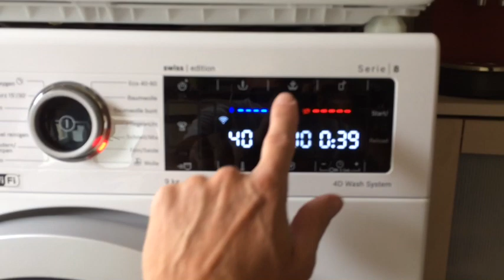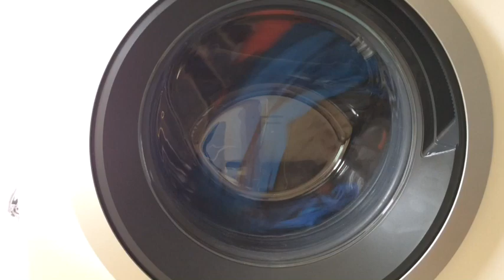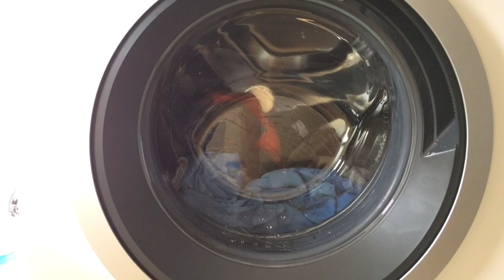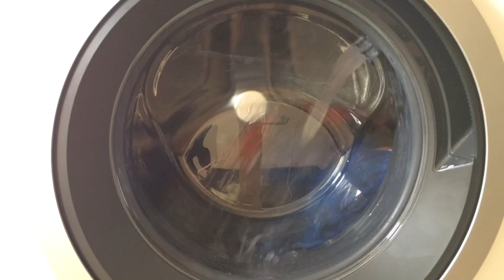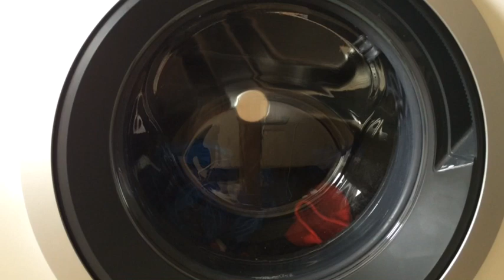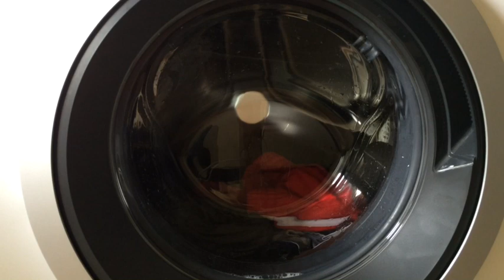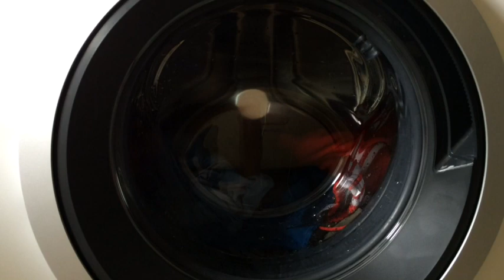Bosch Serie 8, Fein/Seide 40°, Wasser+ und Fleckenoption Fett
English below

Eine gemischte Ladung Kleider in Fein/Seide gewaschen .

A mixed load laundry washed on Delicate/Silk.